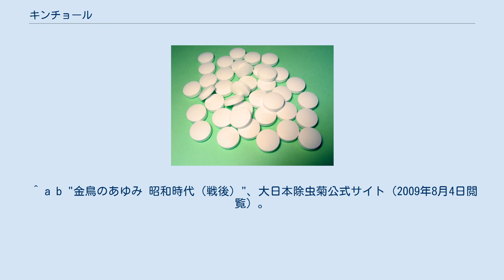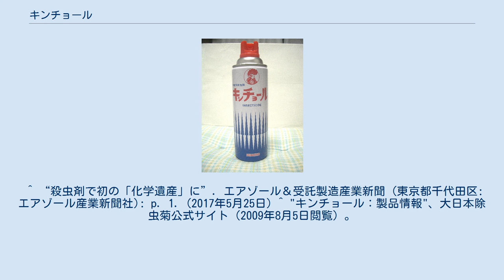キンチョール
キンチョール 噴射状態 キンチョールは、大日本除虫菊（金鳥）から発売されている家庭用殺虫剤。
1934年の発売以来、今日まで発売され続けるロングセラー商品である。
 1934年（昭和9年）に、小型噴霧器専用の液体殺虫剤として発売開始される。
ネーミングの由来は「金鳥」と「オイル」を掛け合わせたもので、当時は液体を噴霧器で害虫に直射するタイプのものだった。
 現在発売されている、一般的なエアゾールタイプは1952年（昭和27年）から発売開始。
日本初のエアゾール式殺虫剤はキンチョールである。
2017年3月には、蚊取り線香等と共に殺虫剤として初めて日本化学会認定の化学遺産に登録された。
液体タイプは、家庭用は1980年代前半まで生産されていたが、業務用に関しては現在も生産されている。
 などの除去に効果がある。
 有効成分は、ピレスロイド（d-T80-フタルスリン、d-T80-レスメトリン）である。
但し、1965年頃までは除虫菊由来のピレトリンを主成分としていた。
^ “当社保有の【日本における殺虫剤産業の発祥を示す資料】が化学遺産に認定” (プレスリリース), 大日本除虫菊, (2017年3月21日), 2017年5月30日閲覧。
 ^ “殺虫剤で初の「化学遺産」に”. エアゾール＆受託製造産業新聞 (東京都千代田区: エアゾール産業新聞社): p. 1. (2017年5月25日) ^ "キンチョール：製品情報"、大日本除虫菊公式サイト（2009年8月5日閲覧）。